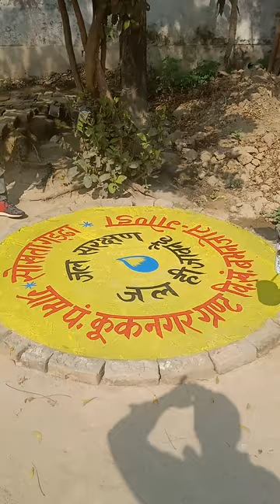lal chand art tarabganj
gonda